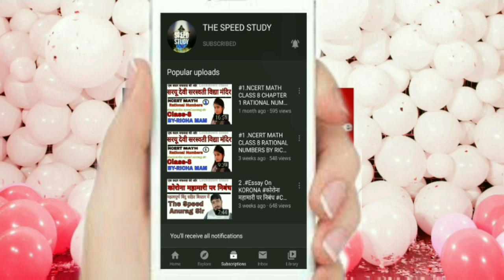शेषफल निकालना trick sheshfal nikalana. मात्र 2 से,में